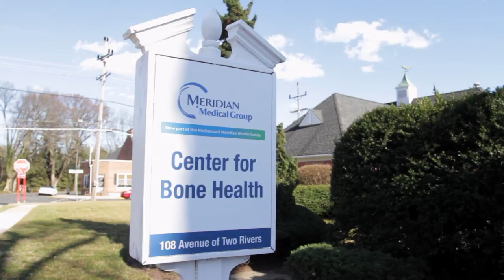The Diagnosis and Treatment of Osteoporosis at the Center for Bone Health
According to the International Osteoporosis Foundation, osteoporosis causes more than 8.9 million worldwide fractures annually. That is an osteoporotic fracture every 3 seconds. In most cases, this bone disease goes unnoticed until a fracture occurs. The Center for Bone Health was developed to screen this “silent disease” and provide treatment options when necessary. The Center’s highly-skilled team are passionate about helping patients with treating and managing their osteoporosis to reduce the risk of bone fractures. Vicki DeNoia, MSN, RN, APN has fifteen years of experience in bone fragility assessment, evaluating risk for fracture, treatment and management of osteoporosis. The Center for Bone Health provides the best care for your bones and empowers you to take control of your bone health.

Osteoporosis, the most common bone disease, causes bones to lose density and strength, which increases a persons' risk of fracture. In the U.S., more than 54 million people have low bone mass and osteoporosis, but only 10 million have been diagnosed or evaluated. Hackensack Meridian Health opened the Center for Bone Health in January 2017. Vicki helps patients manage their health by making sure that they continue to have healthy bones as they age. Vicki and her team provide patients with DXA screenings. The DXA screening is the gold standard for osteoporosis screening as it is a 'full person evaluation.'

Vicki advises her patients to take calcium every day, preferably from natural sources in their diet. If her patients are not getting enough calcium through their diet, they may need to take a calcium supplement. She advises patients to take a look at the back of food labels to see how much calcium they are getting. Men require 1,000 mg a day, and women need 1,200-1,600 mg. Vicki suggests that her patients have their vitamin D tested regularly. She also advises her patients to have their height checked as many people are unaware that they are losing height until they notice their pants getting longer. Tobacco increases one's risk of osteoporosis. If you are smoking, you need to stop.